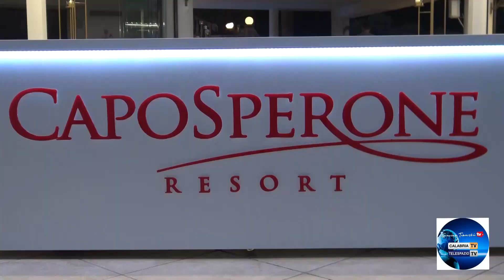22| EDIZIONE PREMIO CALABRIA CHE LAVORA 2023 INTERVISTA FRANCO BUCCINA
22 EDIZIONE PREMIO CALABRIA CHE LAVORA 2023 INTERVISTA FRANCO BUCCINA